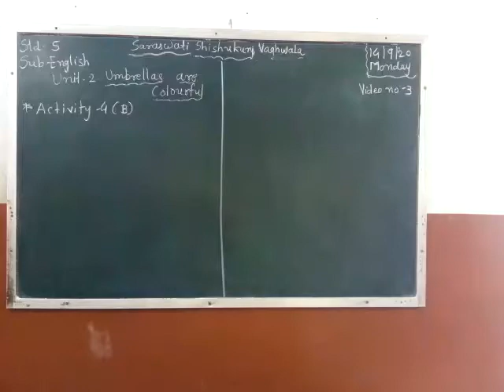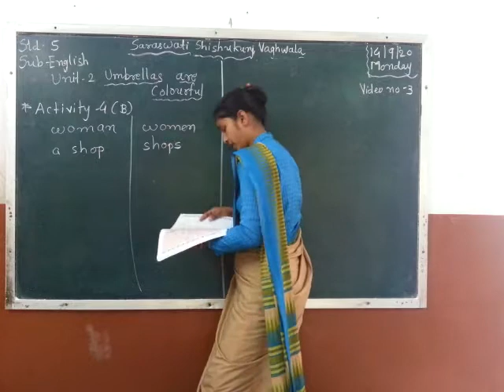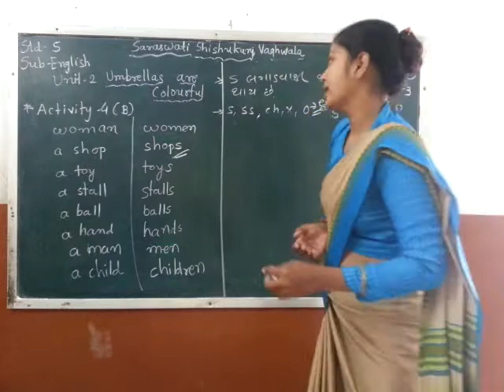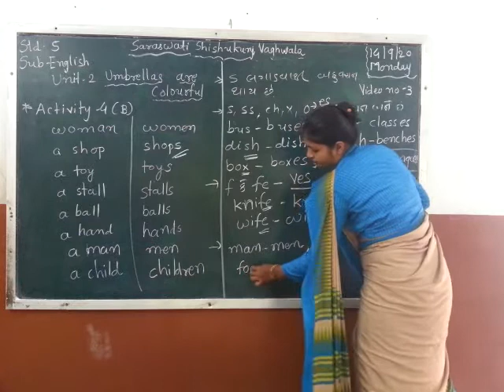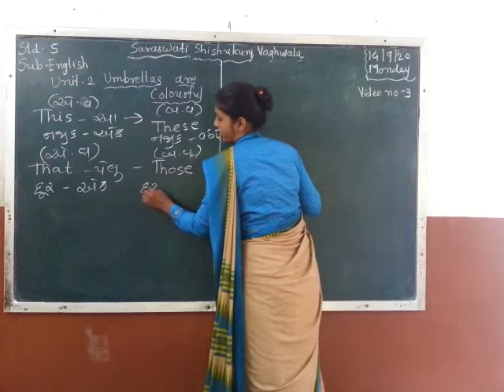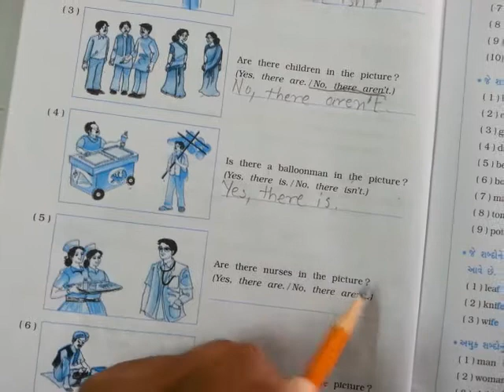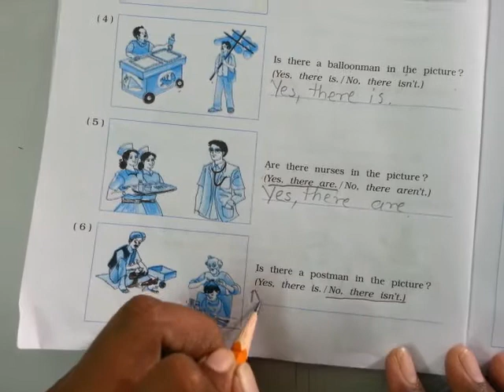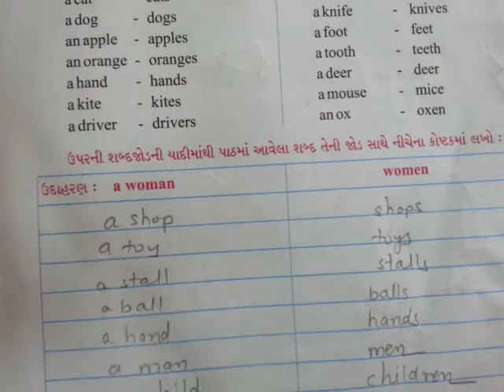Std 5 English